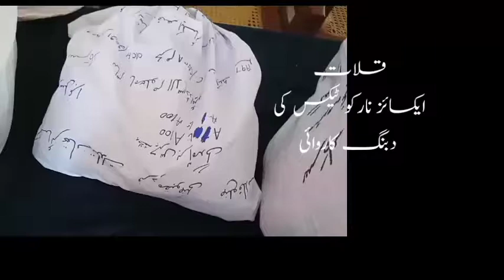Anit narco tex kalat operation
*ایکسائز نارکوٹیکس قلات  کی بڑی منگچر خزینئی کے  ایریا میں بڑی اہم اور کامیاب کاروائی ٹرک کے خفیہ خانوں سے لاکھوں روپے کی چرس برآمد*

ڈائریکٹر جنرل ایکسائز اینڈ اینٹی نارکوٹیکس کی خصوصی ہدایت پر ایکسائز اینڈ اینٹی نارکوٹیکس قلات منشیات سمگلنگ کے خلاف کامیاب کاروائیاں جاری رکھے ہوئے ہیں خفیہ اطلاع ملنے پر منگچر کے ایریا میں دوران گشت ٹرک کے خفیہ خانوں سے لاکھوں روپے کے چرس برآمد کرلیں گیا ان خیالات کا اظہار  انسپکٹر ایکسائز ناکوٹیکس قلات انسپکٹر میر آصف قلندرانی ،انسپکٹر منگچر میر محمود لانگو، ،انسپکٹر قلات  میر وقاص احمد ، سب انسپکٹر ارشاد احمد ،میر ذوالفقار اور اسلام بلوچ ودیگر نے کاروائی کے حوالے سے ایکسائز اینڈ نارکوٹیکس قلات کے آفس میں پریس  کانفرنس سے خطاب  کرتے ہوئے کہا کہ ڈائریکٹر جنرل ایکسائز ساوتھ زون محمد زمان خان کی خصوصی ہدایت پر ETO میر آصف قلندرانی،  کی نگرانی میں خفیہ اطلاع ملنے پر کوئٹہ کراچی  نیشنل ہائی وے پرچیکنگ اور  گشت کی جارہی تھی کہ رات 3 بجے  منگچر پر خزینئی  کے مقام پر  کھڑی ایک مشکوک ٹرک نمبر TKS646 نظر آئی جب  دیکھا گیا تو وہاں پر کوئی ڈرائیور ،کلینر ودیگر کوئی شخص نظر نہیں آئے جس پر ٹرک کی جامعہ چیکنگ کی گئی چیکنگ کے دوران ٹرک کے خفیہ خانوں سے 100 کلو چرس بر آمد کی گئی  اور ٹرک قبضے میں لی اور گرفتاری نہیں ہوئی انہوں نے کہا کہ ٹرک میں  خرابی ہونے پر  کھڑی کی گئی تھی تاہم گشت دیکھ کر رات کی تاریکی کا فائدہ اٹھاکر اسمگلرز فرار ہونے میں کامیاب ہو گئے تھے منشیات اور ٹرک قبضے میں لیکر مقدمہ درج کر لیا گیا اور مزید تفتیش کی جارہی ہے انہوں نے کہا کہ یہ ایک اہم اور بڑی کامیابی ہے منشیات ،گٹکہ پان سمیت دیگر اسمگلروں کے خلاف کارروائی جاری ہے گی